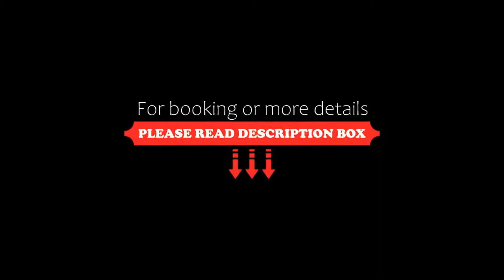Bhuvarin Resort, Ko Chang, Thailand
About Property:
You're eligible for a Genius discount at Bhuvarin Resort! To save at this property, all you have to do is sign in.
Boasting sea and mountain views, Bhuvarin Resort offers rooms with a private balcony and free WiFi access. It features an outdoor pool.
Fitted with tiled or wooden flooring, air-conditioned rooms feature a flat-screen TV and a fridge. Private bathrooms come with hot-water shower facilities. Select rooms feature...
Property Type: Resort
Address: 50/1 Moo1, Koh Chang , Bang Bao Bay, 23170 Ko Chang, Thailand
Searching For
1. Bhuvarin Resort - Ko Chang - Thailand
2. Bhuvarin Resort - Ko Chang - Thailand Address
3. Bhuvarin Resort - Ko Chang - Thailand Rooms
4. Bhuvarin Resort - Ko Chang - Thailand Amenities
5. Bhuvarin Resort - Ko Chang - Thailand Offers and Deals
Audio Credit:
Track Title: Subway Dreams
Artist: Dan Henig